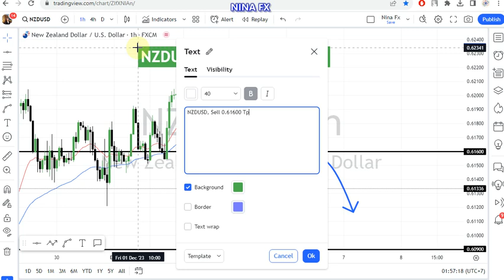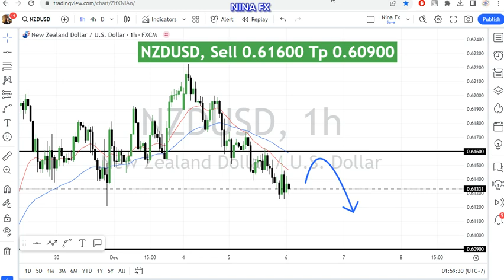NZD USD Daily Analysis for December 6, 2023 by Nina Fx